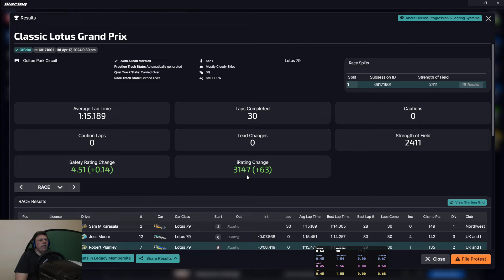Lotus 79 at Oulton Park | S2 2024 iRacing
My rig -

Screens -

3 X Acer Predator XB253QGP 24.5" Full HD HDR400 IPS G-SYNC 144Hz Gaming Monitor

Simulator PC -

16GB Crucial Ballistix 3600 MHz, DDR4, DRAM